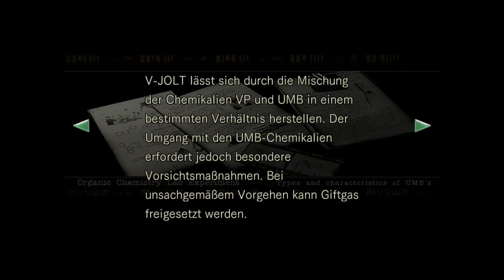RESIDENT EVIL HD #10 V-JOLT ( Schwizerdütsch )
Let`s Play Schwizerdütsch / Mundart RESIDENT EVIL UNCUT

Mii fingsch o uf angerne Sitene:)

PS! We euch das Spiili gfaut de choufits im Originau u ungerstüzet der Spiuentwikler